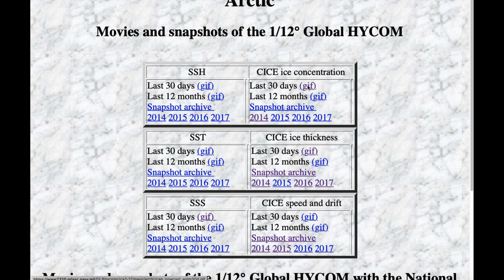An update on the Great Arctic cyclone - 24 August, 2019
Despite Nullschool and other weather apps showing a major cyclone in the Arctic basin, (now at 975 hPa) there has been no mention  of this in the media.

In fact, there are signs that knowledge of this is being actively suppressed.